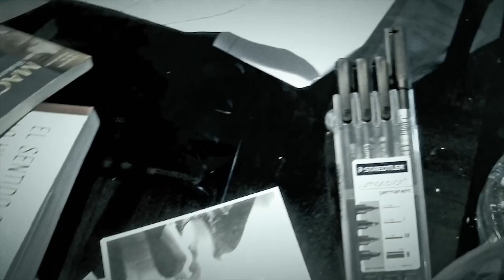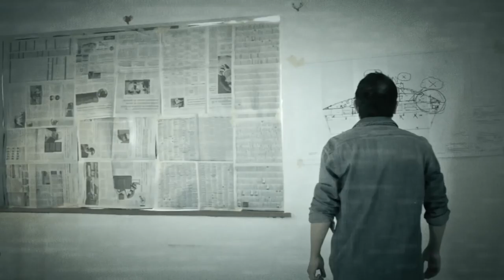OPUS VII | The ¨Path of Fire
Promotional Video from album Prima Opus Magnum